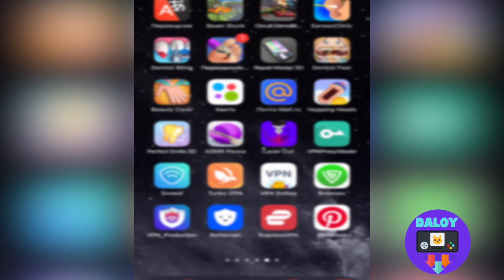🌈Dentist Bling in Max Level Gameplay iOS,Android Walkthrough Update All Trailer Mobile Game ASMR FVC